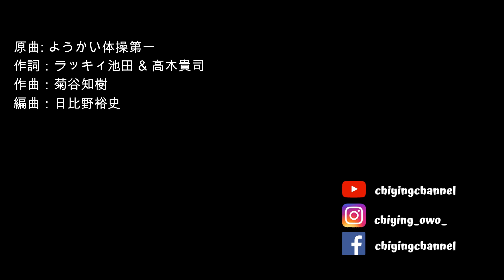【鬼滅の刃】鬼滅体操第一【我妻善逸】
我需要減壓⋉(● ∸ ●)⋊

畫個善逸減壓 不如整郁佢做動畫  不如配個背景音樂 噢這首歌好噢不如唱埋

這個影片便出來了。希望下次善逸不會斷手XDD

善逸被人甩那句歌詞太襯他了，然而發現把妖怪的歌詞變成「鬼」也能唱，所以就唱了(✺ω✺)

❀❀❀❀❀❀❀ If you want to support me 如果你想支持我